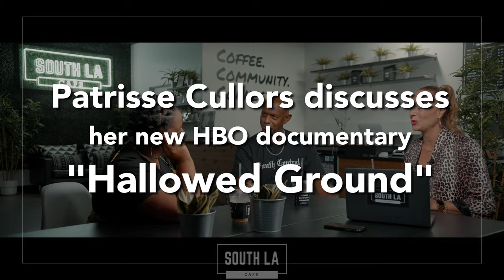IN THE MIX: Patrisse Cullors on HBO Max Documentary Hallowed Ground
Joe & Celia Ward-Wallace, Co-Founders & CEOs of South LA Cafe & Market, The SLAC Foundation 501c3 and the coaching & consulting firm, The Ward-Wallace Group, speak with Patrisse Cullors, Co-Founder of Black Lives Matter about producing the HBO Max documentary "Hallowed Ground." A portal through time, Eyes on the Prize: Hallowed Ground is a mystical and lyrical reimagining of the past, present, and future. This documentary special conjures ancestral memories, activates the radical imagination, and explores the profound journey for Black liberation through the voices of the movement while honoring Henry Hampton’s television masterpiece Eyes on the Prize (1987–1990.) Watch now on HBO Max and learn more about Joe & Celia's work